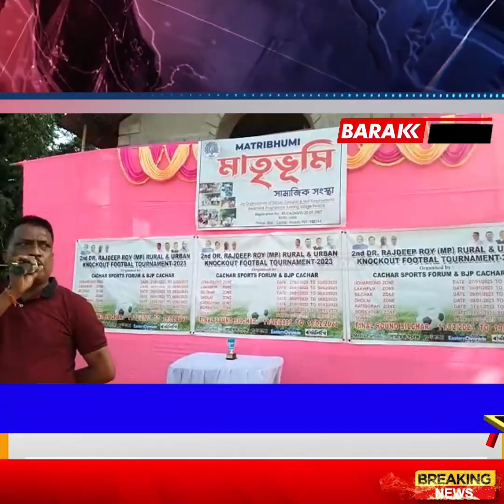ধলাইয়ে সম্পন্ন হলো এমপি কাপ ফুটবল প্রতিযোগিতার প্রথম সেমিফাইনাল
leanings.